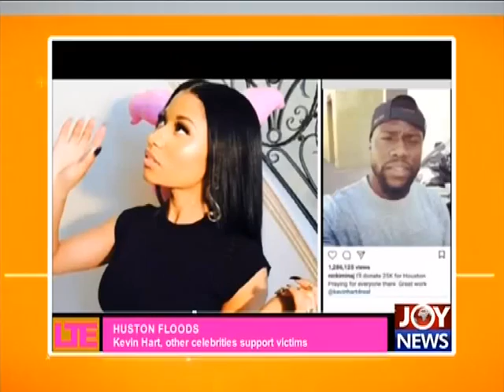Let's Talk Entertainment on JoyNews (31-8-17)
Let's Talk Entertainment